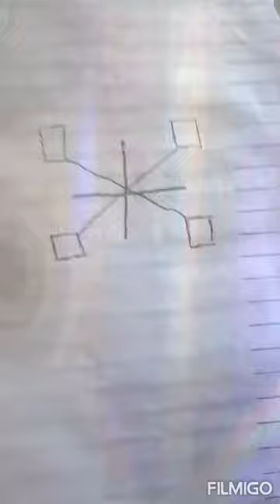Four magical squares .